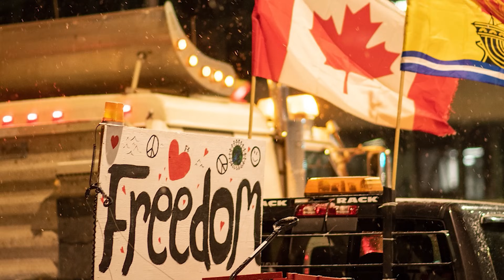Jason Christoff: We're being manipulated (and what to do about it)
Is your mind your own?  In this eye-opening interview with Jason Christoff, we delve into the modern methods of mind control and how they manipulate our everyday lives.

You'll discover:

- How repetitive content shapes your thoughts and actions (it's not just what you think!).
- The shocking ways our behavior is being weaponised.
- The 5 pillars of strength (physical, financial, emotional, intellectual, and spiritual) that are crucial for resisting manipulation.
- How to reprogram yourself and take control of your environment.
- Strategies for seeking out information that aligns with your goals and values.

Ready to break free from the matrix? Don't miss this essential conversation about modern mind control and how to empower yourself!

Jason Christoff runs an international self sabotage coaching school where students are educated on the subjects of mind control, brainwashing, behaviour modification and psychological manipulation.